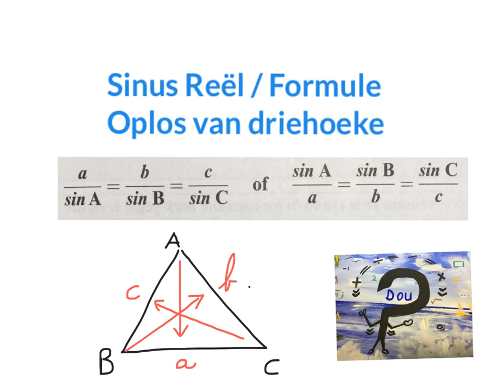Sinus reël formule oplos van driehoeke (wiskdou)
Die sinus reël word kortliks verduidelik aan die hand van drie probleme